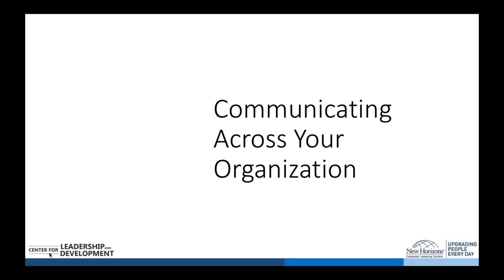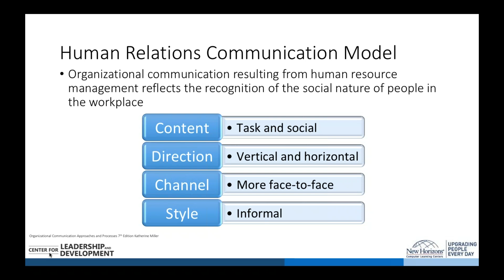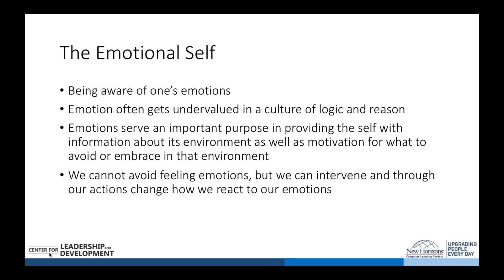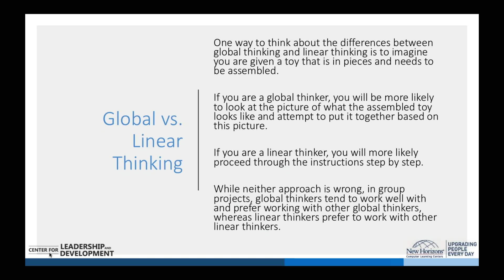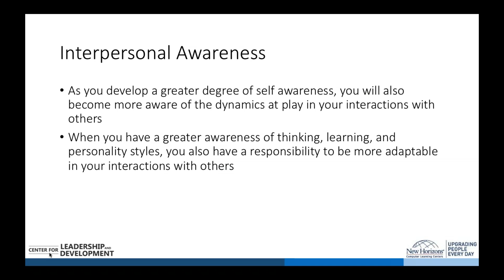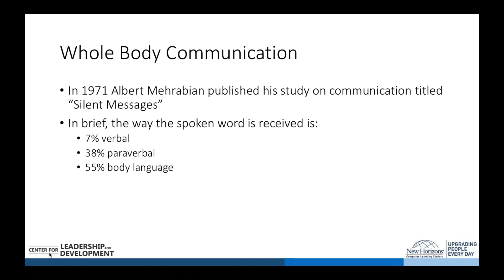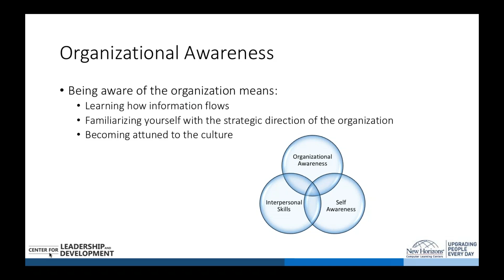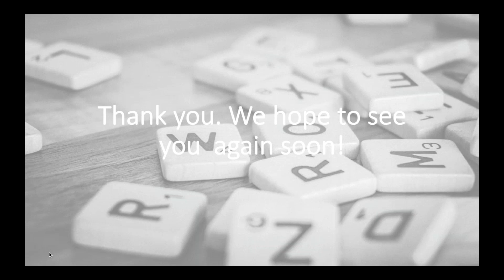Communicating Across Your Organization - Course Demo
Preview of Communicating Across Your Organization workshop. In the full course you will learn how to identify the essential elements of effective communications within an organization, use knowledge of your self to build effective communication strategies, and build communication strategies that leverages interpersonal and organizational awareness.

Sign up for the next upcoming workshop, find dates and information

If you would like to learn more about our other course paths, please